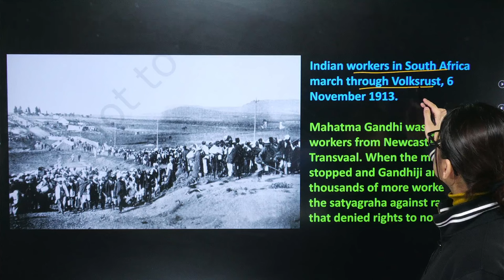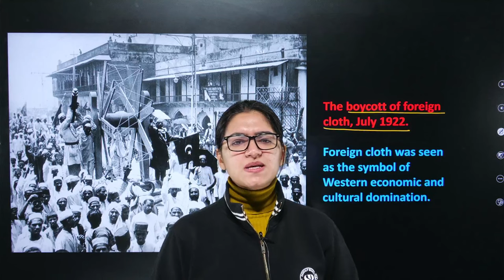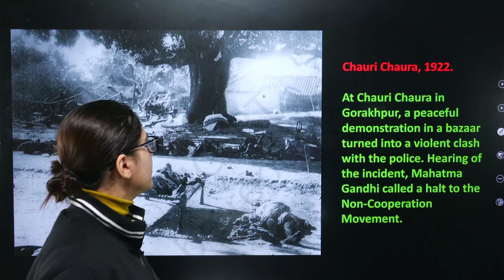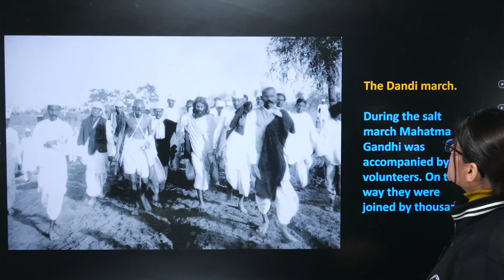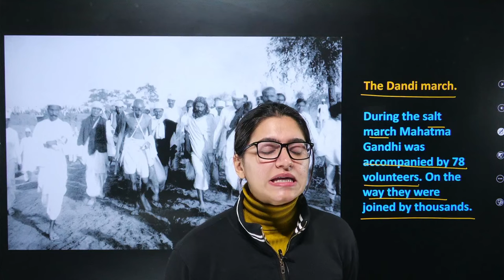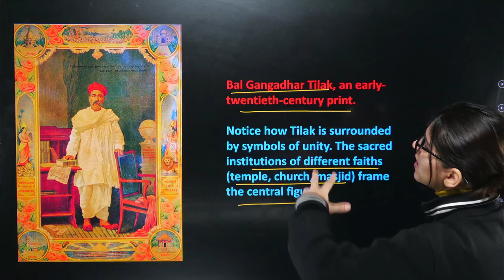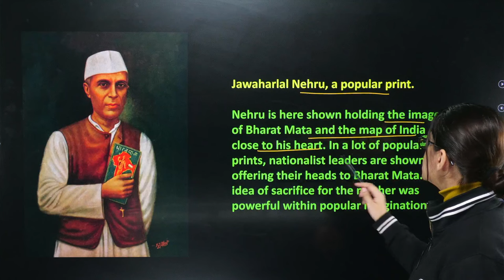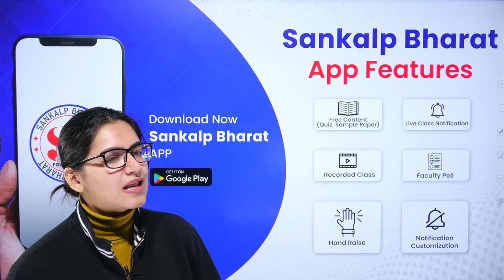Nationalism in India Class 10 | Picture Based Questions | Class 10 History Chapter 2 By Ujjvala Mam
Nationalism in India Class 10 | Picture Based Questions | Class 10 History Chapter 2 By Ujjvala Mam | SANKALP BHARAT FOUNDATION

✔️ Class: 10th
✔️ Subject: History
✔️ Chapter: Nationalism in India
✔️ Topic Name: Nationalism in India Class 10 | Picture Based Questions | Class 10 History Chapter 2 By Ujjvala Mam